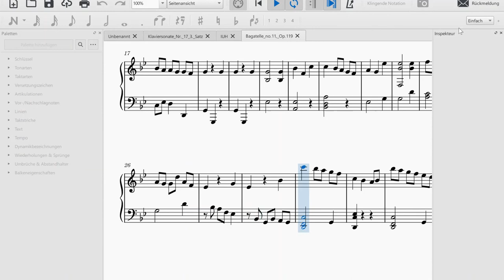Bagatelle No.1, Op.119 (Easy, Short)